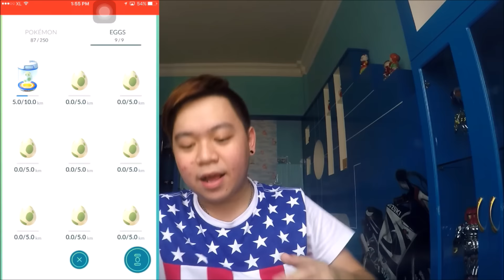Pokemon Very Rare Bruh!! We Captured Scyther! | Pokemon Go Vlog